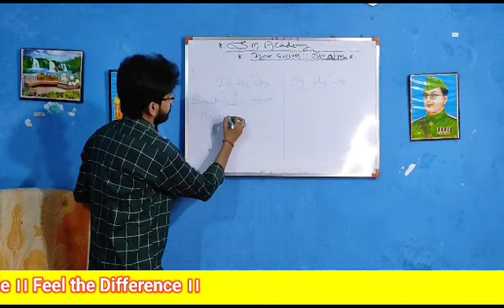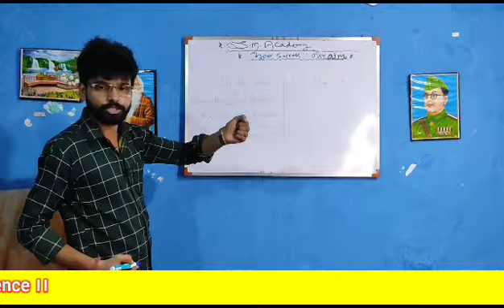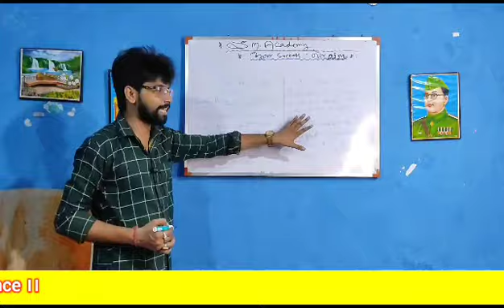||DIFFERENCE BETWEEN "IN THE WAY & "ON THE WAY"|| SOURO SHIKSHA||